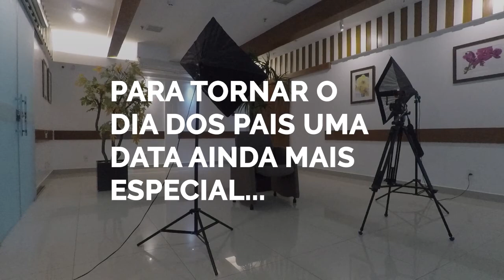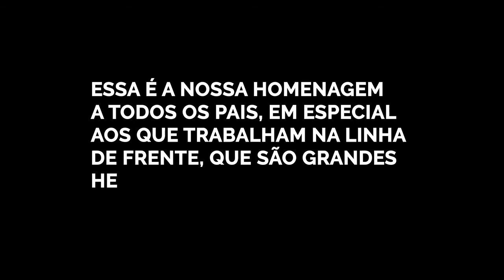Feliz Dia dos Pais - 09/08 💙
O que o seu pai é para você?
Bom, para muitos, ele é tido como um herói, aquele que protege, cuida, dá segurança e até mesmo aquela “bronca” na hora certa. Os pais sempre têm algo especial que marcam os seus filhos. Pai é conforto, é carinho, aconchego, lembranças, histórias e experiências. Pai é amor!
E é esse amor que vamos evidenciar nesse Dia dos Pais (09/08), ao homenagear alguns dos nossos heróis da saúde e da vida real. Aperte o play e confira essa homenagem emocionante!
Pais, sintam-se todos representados e homenageados com muito carinho.